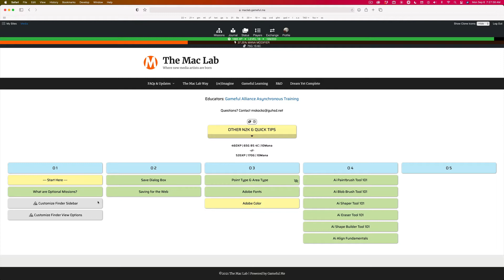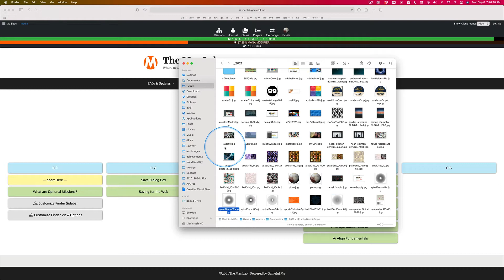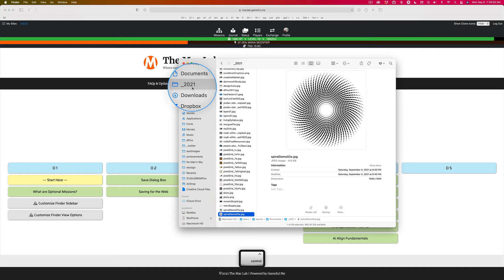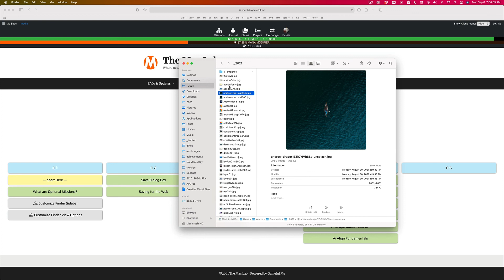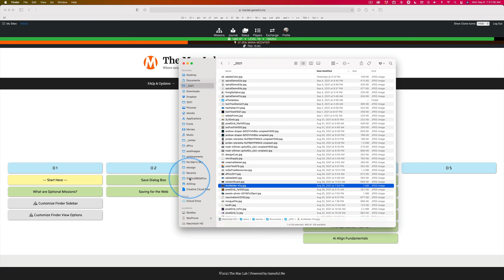Customize Finder Sidebar